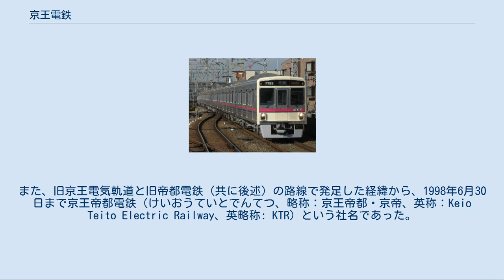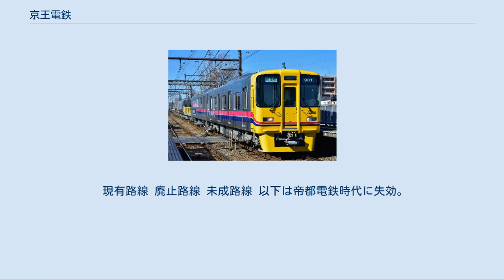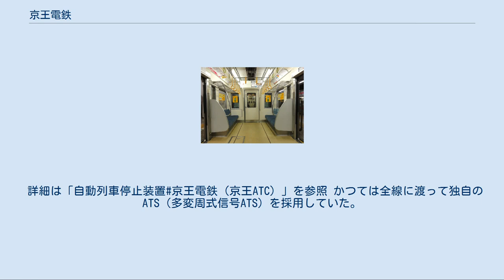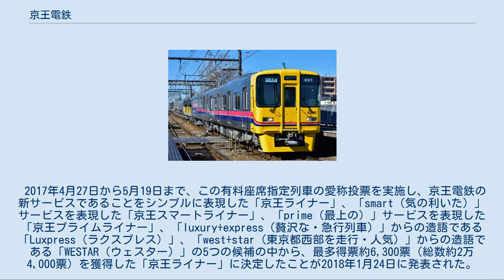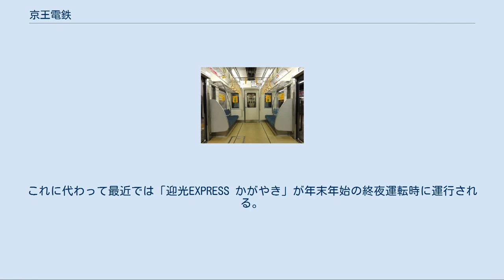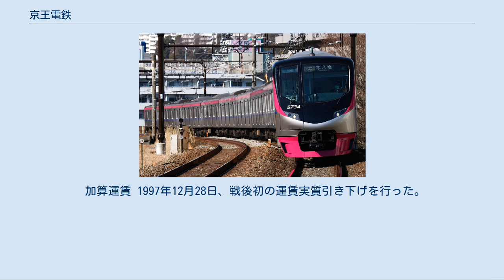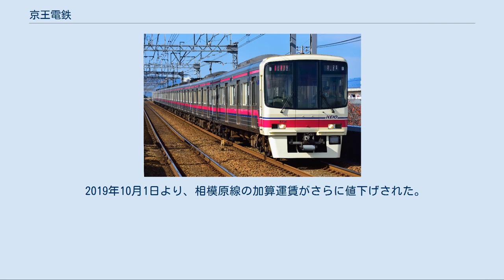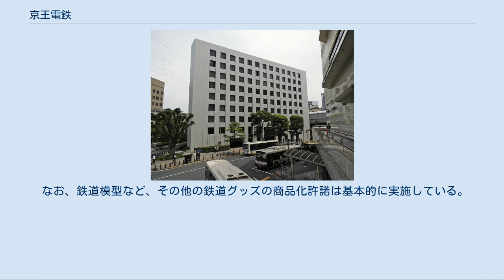京王電鉄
京王電鉄株式会社（けいおうでんてつ、英: Keio Corporation）は、東京都南西部から神奈川県北部に有する鉄道路線を運営する会社で、日本の大手私鉄の一つである。
京王グループの中核企業。
略称は京王（けいおう）。
日経225（日経平均株価）の構成銘柄の一社。
 京王という名称の由来は、東京と八王子を結ぶ鉄道であることから。
また、旧京王電気軌道と旧帝都電鉄（共に後述）の路線で発足した経緯から、1998年6月30日まで京王帝都電鉄（けいおうていとでんてつ、略称：京王帝都・京帝、英称：Keio Teito Electric Railway、英略称: KTR）という社名であった。
パスネットの符丁はKO。
 現在の京王電鉄は、元々資本の異なる旧京王電気軌道（京王線の営業をしていた会社）と旧帝都電鉄（井の頭線の営業をしていた会社）が、第二次世界大戦時の戦時統制を経て発足したため、それぞれ個別に記述する。
 現在の京王電鉄の歴史は、1905年（明治38年）12月12日に、日本電気鉄道株式会社が関係官庁に電気鉄道敷設を出願したことにまで遡る。
この時出願した路線は、官設鉄道蒲田駅から調布町、府中町を経て甲武鉄道立川駅に至る路線と、府中で分岐して内籐新宿に至る路線の二つであった。
 日本電気鉄道は1906年（明治39年）8月18日、武蔵電気軌道株式会社と改称し、新たに立川村内と府中 - 国分寺間の路線を出願するとともに既に出願していた鉄道路線計画を変更し、蒲田 - 立川間の調布以北と府中 - 新宿間を合体させ残る蒲田 - 調布間を国領で分岐して蒲田に至る路線として分離した。
この時の経路が現在の京王線の基となっている。
 その後、別に武蔵電気鉄道株式会社という会社が現れたため、1910年（明治43年）4月12日に、武蔵電気軌道が京王電気軌道株式会社と改称し、9月21日に資本金125万円で設立され、鬼怒川水力電気取締役の川田鷹が取締役会長に、初代専務取締役（社長）に鬼怒川水力電気社長利光鶴松（小田急電鉄や帝都電鉄の創業者）の親族である利光丈平が就任した。
しかし、まだ鉄道路線は有していないため、当初の営業は1911年（明治44年）7月4日に関係官庁より許可が出た電気供給事業のみ執り行っており、1912年（明治45年）8月から調布町・多磨村・府中町・西府村に電気供給を行っていた。
 そして、1913年（大正2年）4月8日に、玉川電鉄と東京電燈から買った電力を笹塚変電所 (100kW) で受けて、4月15日に笹塚駅 - 調布駅間の12.2キロの電車営業と、電車の補助機関として新宿駅 - 笹塚駅間及び調布駅 - 国分寺駅間の乗合自動車営業（路線バス事業）を開始した。
しかし、京王線の建設資金に窮し、森村財閥の融資系列に入り、富士瓦斯紡績の井上篤太郎（第3代専務）、藤井諸照（会長）が経営陣に参画することになる。
その後は1914年（大正3年）11月19日の京王線の新町駅（現存せず） - 笹塚駅間の延伸を皮切りに、1915年（大正4年）5月30日には新宿追分駅（新宿3丁目付近にある追分交差点にあった駅 現・京王新宿三丁目ビルの位置） - 新町駅間が、1916年（大正5年）6月1日には調布駅 - 多摩川原駅（現・京王多摩川駅）間が、10月31日には調布駅 - 府中駅間が延伸開業した。
また、1923年（大正12年）5月1日には新宿駅 - 府中駅間の全線複線化も行っている。
このほか、1919年（大正8年）4月には多摩川原駅前での造園事業も行った。
 また、電車運転の余力の売電も行い、1914年（大正3年）10月から国分寺村に、1915年（大正4年）8月から谷保村・立川村に、同年10月から小平村・田無村に、同年11月から保谷村に、1916年（大正5年）1月から拝島村に、同年2月から中神村他七カ村連合に、同年7月から神代村・和田堀内村・千歳村・高井戸村・松沢村に、1917年（大正6年）3月から三鷹村に、同年8月から砧村に、1919年（大正8年）4月から稲城村に供給した。
1922年（大正11年）12月に東京電燈の立川変電所から500 kW の受電を開始し、1923年（大正12年）3月から狛江村への電気供給を開始した。
 一方、府中駅 - 東八王子駅（現・京王八王子駅）間は、1922年（大正11年）に設立された京王の関連会社である玉南電気鉄道株...